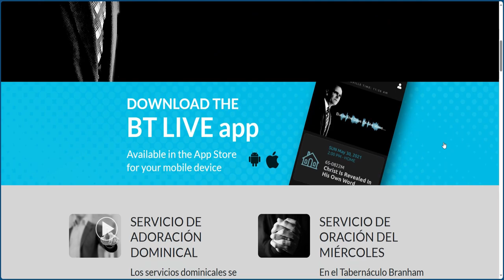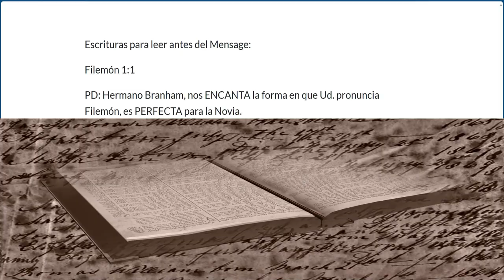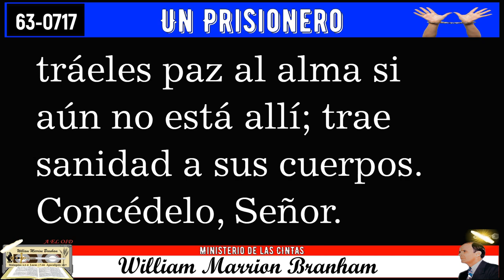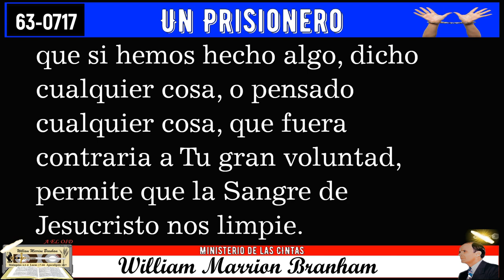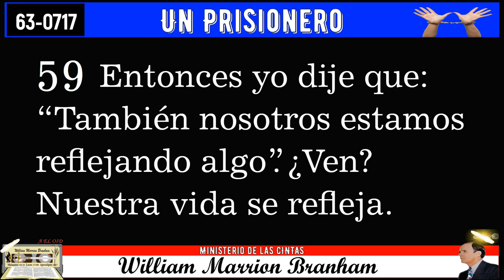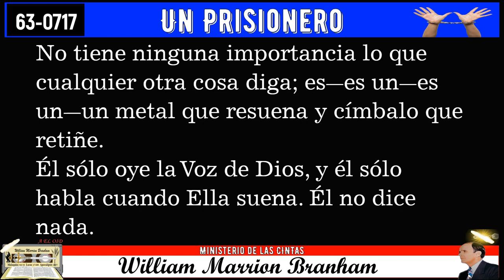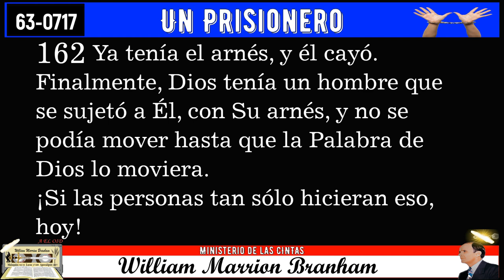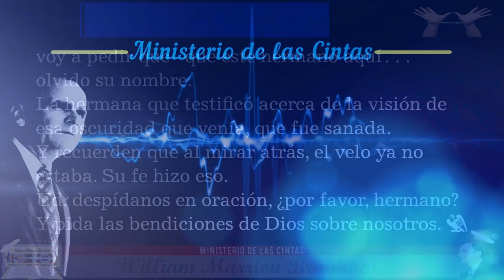23-1029 Servicio Ministerio de las CINTAS - Un Prisionero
MARCAS DE TIEMPO
00:00 INICIO DEL SERVICIO
03:44 ORACION

CARTA
28/10/2023

MARCAS DE TIEMPO
05:26 TITULO DE LA CARTA
06:22 INICIO CARTA
12:07 FIN CARTA
12:13 LECTURA DE LA BIBLIA
12:58 FILEMON 1:1

PRELIMINAR
18/06/2017
14:03 INICIO
20:31 PREDICACION
01:12:02 FIN

01:12:04 UN PRISIONERO

01:12:50 INICIO

02:50:54 FIN

predicado en inglés un miércoles en la noche, 17 de julio de 1963, en el
Tabernáculo Branham, Jeffersonville, Indiana, E.U.A., ha sido tomado de una grabación en cinta magnetofónica y publicado íntegro en inglés. Esta traducción al castellano fue publicada y distribuida por Grabaciones “La Voz De Dios”.

02:51:42 CIERRE
03:10:52 Alabanza - DAMOS PLAY A LAS CINTAS
03:12:20 FIN DEL SERVICIO